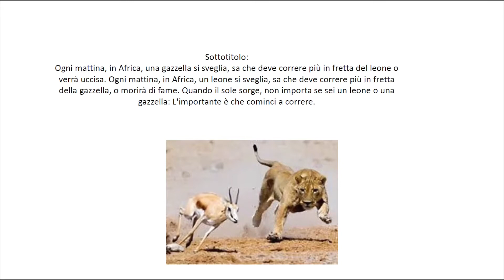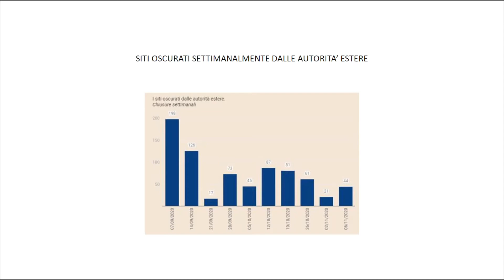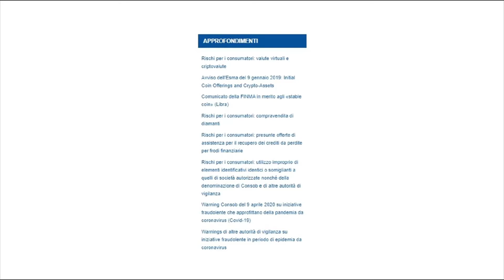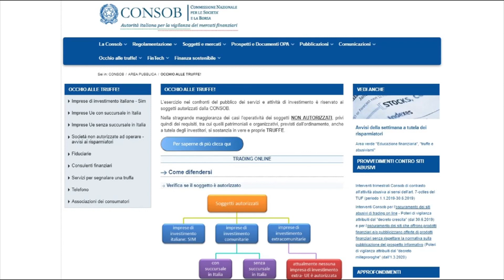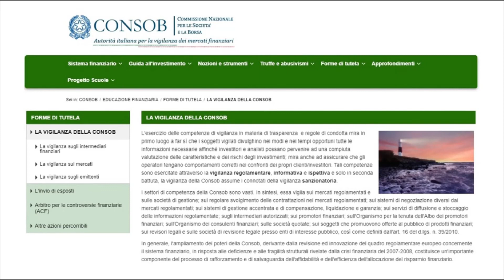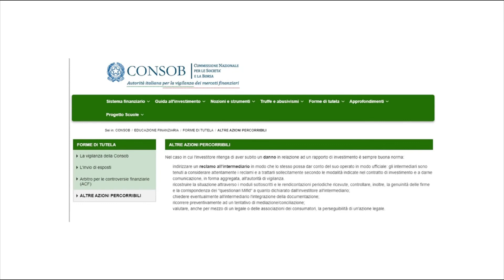Truffe e raggiri nel mondo del Trading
Non ti fidare, ragazzo mio, di quelli che promettono di farti ricco dalla mattina alla sera. Per il solito, o sono matti o imbroglioni!
Il Grillo Parlante.

Abbiamo studiato per te un percorso di crescita personale. Videocorsi gratis presenti anche qui su Youtube e una ricca sezione di contenuti, dagli elementi base a concetti avanzati, per farti conoscere il mondo dei derivati e delle opzioni, e darti già piena autonomia operativa.

L'area Live Mercati, dove facciamo un report quotidiano dei posizionamenti monetari e degli open interest su Dax, SP500, Eurostoxx, Ftsemib per vedere cosa stanno prezzando gli operatori istituzionali, e dove calcoliamo i livelli di operatività e volatilità attesa basati sul nostro metodo MC4.

Entra in Sunnymoney: facciamo luce sui mercati